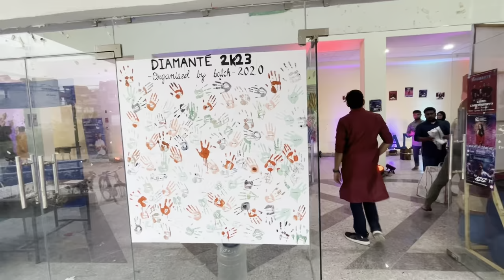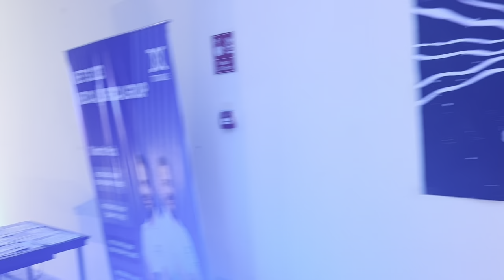Medical College Fest | Diamond Harbour Government Medical College Annual Fest